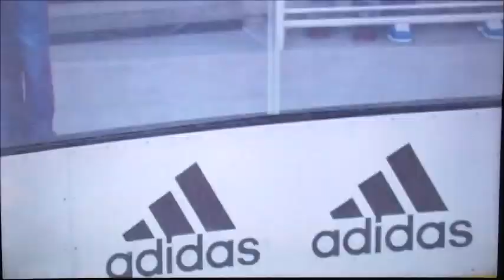Stanley Cup Playoffs Game 2 Oilers vs Kings